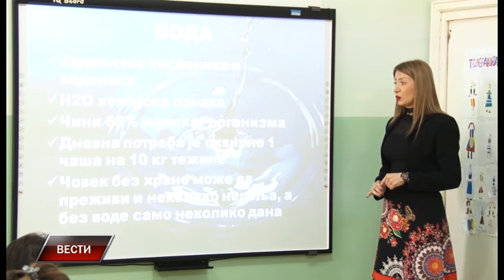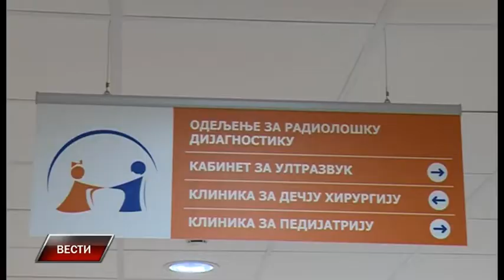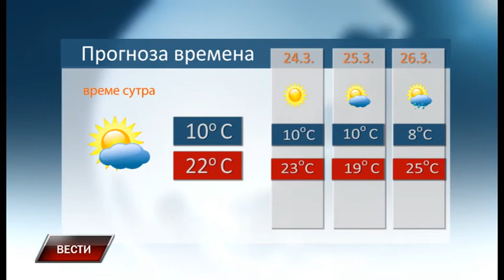Vesti 22 3 2017